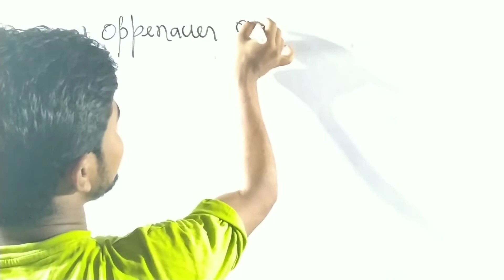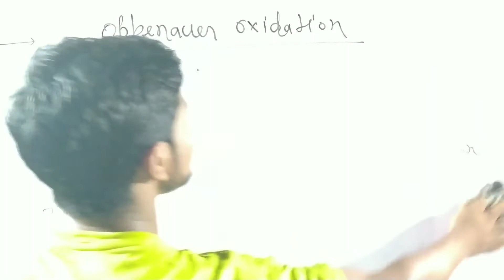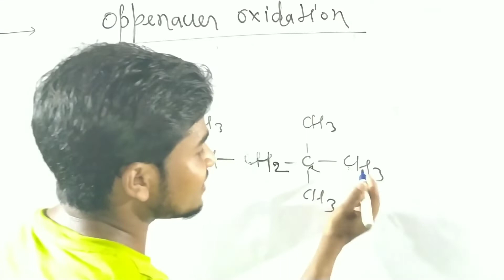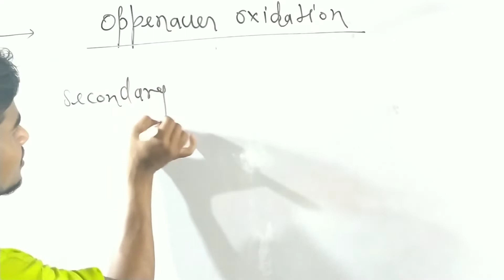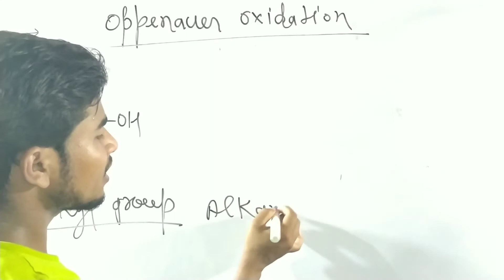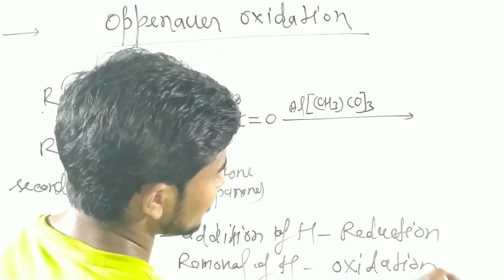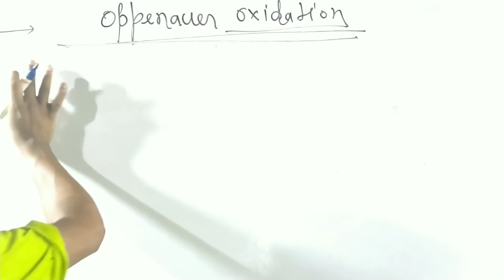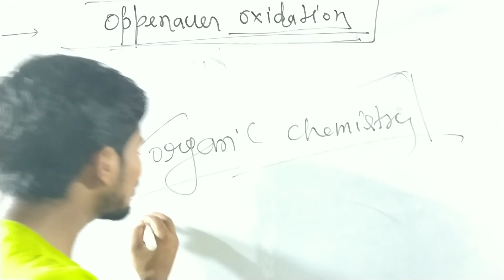oppenauer oxidation in hindi || chemistry || by Arvind sir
Hello friends
welcome to Arvind sir science

thanks